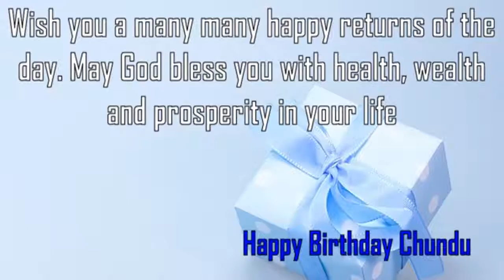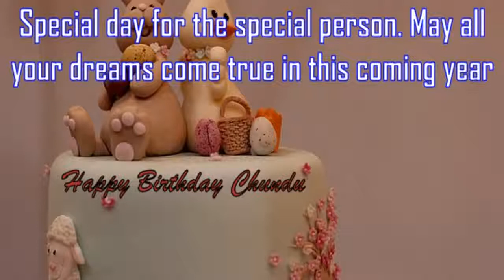Happy Birthday Chundu Image Wishes✔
Happy Birthday Chundu Images. Send Personalized happy birthday wishes to Chundu in 1 min by visiting
GreetName has thousands of image templates to choose from based on gender, age, and relationship. Pick the best image template. Enter Your Name and click 'Generate Personalized Image' button. You can share Chundu picture birthday wishes to any social network such as Facebook status, Whatsapp status, Instagram, Twitter, Google+, etc